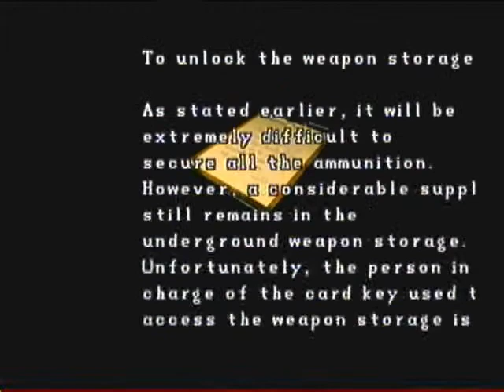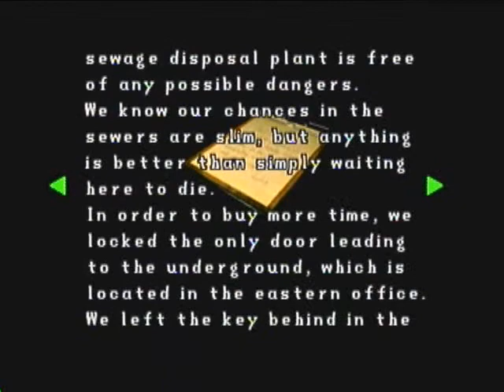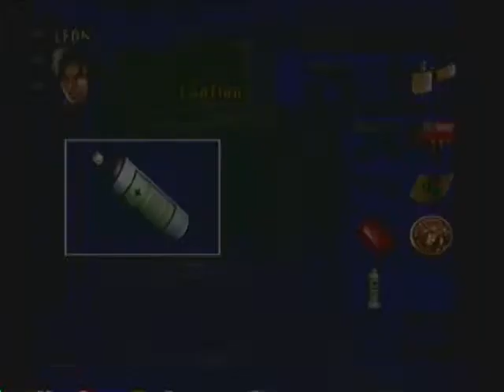Resident Evil 2 Part 2 Licker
he has a gene simmons tounge